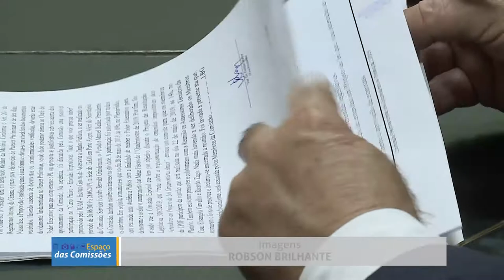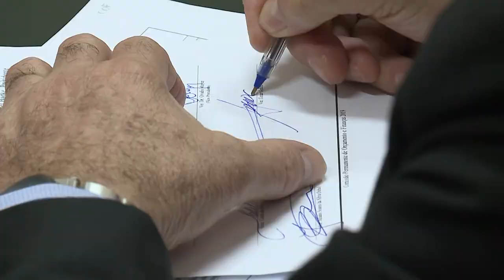Espaço das Comissões | COF debate lei de diretrizes orçamentária | 28.05.19